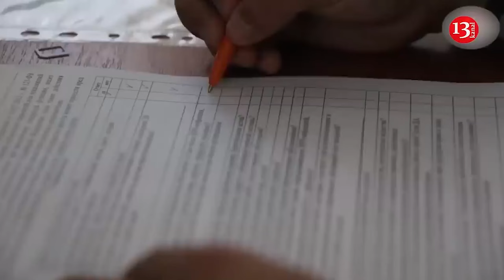North Korean troops reached to the front, Russia secretly transfers them to Kursk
The first North Korean troops have probably already reached the front line in the Kursk region.

As Forbes reports, citing intercepted radio communications from Russian military personnel, the invaders are secretly moving North Korean soldiers in the direction of the Kursk salient, which is under the control of the Ukrainian Armed Forces.

Intercepted communications by Ukrainian intelligence confirm that thousands of North Korean troops have begun to arrive. In one conversation, two Russian military officials spoke of a KAMAZ truck driver named Andrei Sveridenko who was stopped at the entrance to Kursk. Several such vehicles were detained by Russian military police on the highway in the Kursk region, since one of the KAMAZ trucks had a civilian license plate. The fact that the vehicle "had no combat purpose" caused concern among security officials.

The publication noted that the deployment of North Korean forces in Kursk is not reflected in the documents.

"Sveridenko's batch of North Korean soldiers was intended for the 810th Marine Brigade of the Russian Navy, which is trying to repel the Ukrainian offensive on the eastern edge of the Kursk near the village of Russkaya Konopelka. Ukrainian drones and artillery are holding off the Russians for now," Forbes writes.

The publication recalled that Marine units are known for their brutality and poor discipline. For example, the 155th Marine Brigade recently captured and executed nine Ukrainian drone operators.

According to Ukrainian intelligence, about 12 thousand military personnel have already been transferred from the DPRK to Russia, including three generals and 500 officers. This is also confirmed by intelligence services of a number of other countries.

On October 26, President Volodymyr Zelensky stated that the Russian authorities are determined to continue the war against Ukraine , and therefore soldiers from North Korea could be on the battlefield in the near future.

Ukrainian military expert Pavel Lakiychuk says that in the coming days, Russia may increase the number of North Korean troops to participate in military operations in the Kursk region, where the Ukrainian Armed Forces have begun active assaults. According to the Kremlin's plan, these forces should compensate for the losses of the Russian army. The Kremlin has tested dozens of different ways to compensate for the losses of Russian army personnel at the front. These North Korean soldiers are the first sign of activity in this direction, which may intensify over time, the expert noted.

"If we are talking about 11-12 thousand North Korean soldiers, then they will be enough for 2-3 weeks of combat operations, taking into account daily losses. But the very beginning of Russia's use of North Korean troops is a serious signal and it is bad," Lakiychuk noted.

If Putin and Kim Jong-un manage to scale up this experience of attracting DPRK troops to 100-300 thousand soldiers in the future, then it will be possible to do without conducting a partial mobilization.